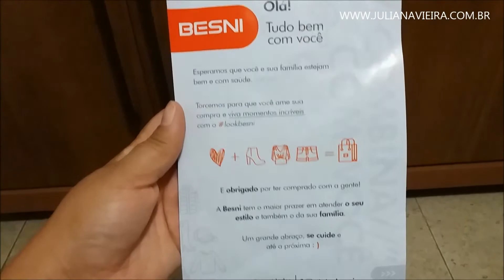COMPRINHAS DO MERCADO LIVRE PARTE 6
Oi amores, tinha esquecido de postar esse vídeo das comprinhas do Mercado Livre, mas como tinha prometido pra vocês que iria mostrar as comprinhas assim que elas chegassem aqui estou com o vídeo, vamos conferir.

SNAPCHAT juvieirablog